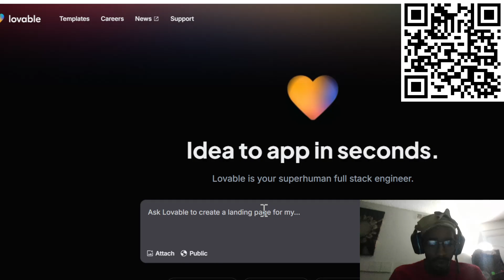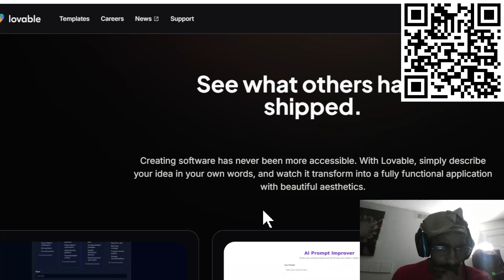GitHub Shut Down a Major AI Builder Overnight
Video Cred : @NateBJones
AI Chatbots pose an extinction-level threat to Humanity. In this video we explore how even an AI that can only answer questions could be dangerous. We borrow terminology from Nick Bostrom’s book Superintelligence, and discuss AI models like OpenAI's ChatGPT and Google Deepmind’s AlphaFold.
Opening skit inspired by a comic from Saturday Morning Breakfast Cereal.
‪@OpenAI‬  have recently changed their policies to allow military use of their AI products, and partnered with defense contractor ‪@AndurilIndustries‬  to produce counter-drone systems. This video discusses the safety risks of placing AI in charge of weapons systems.

Takeaways:
 1. Unprecedented Growth Rates: Lovable.dev’s AI-powered platform created GitHub repositories at a rate of one every two seconds, highlighting the impact of exponential AI-driven workflows on traditional infrastructure.
 3. Emergency Workaround: Lovable attempted to shift operations to Amazon S3 to maintain service, but the workaround underscored the challenges of finding alternatives to GitHub’s social and technical ecosystem.
 4. Architectural Challenges Ahead: AI workflows and autonomous coding agents are driving exponential growth, requiring infrastructure providers to rethink their systems for 2025 and beyond.
 5. Dependency Risks: Lovable’s reliance on GitHub highlights the importance of platform redundancy, especially as AI adoption accelerates usage beyond traditional human coding speeds.
 6. Future Infrastructure Demands: SaaS platforms and developer tools must adapt to AI-driven user interactions, which will radically shift usage patterns and introduce new security and authentication challenges.
 7. Call for Proactive Refactors: Infrastructure providers must address scalability, redundancy, and security now to avoid outages and support the growth of AI-augmented workflows.

Quotes:
“We’re facing exponential growth from AI-driven coding—and this is just the beginning.”
“AI workflows are reshaping infrastructure demands, forcing providers to adapt to new usage patterns at an unprecedented scale.”
“The Lovable.dev outage isn’t just a glitch; it’s a warning for 2025 as AI agents change how we build and use systems.”

Summary:
The Lovable.dev outage, caused by GitHub’s enforcement of repository creation limits, revealed the challenges traditional platforms face as AI-driven workflows grow exponentially. Lovable attempted an emergency workaround on Amazon S3 but exposed the risks of heavy platform dependence. With a 10X increase in coding activity from AI tools and autonomous agents, infrastructure providers must urgently refactor architectures to handle massive traffic spikes, security risks, and shifting user patterns. This incident underscores the need for scalable, redundant systems to support AI-augmented workflows in 2025 and beyond.

Lovable.dev, GitHub, AI workflows, repository creation, outage, terms of service, exponential growth, autonomous agents, infrastructure refactor, redundancy, scalability, 2025 technology trends, platform dependence, SaaS tools, AI-driven usage, security challenges, authentication systems, LLM, agentic workflows.